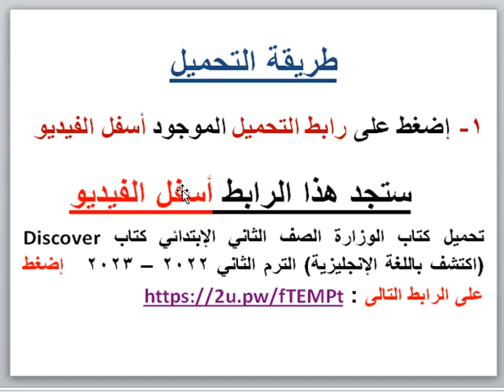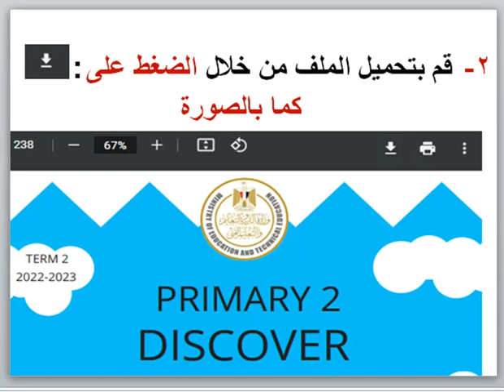تحميل كتاب الوزارة الصف الثانى الإبتدائى كتاب Discover (اكتشف باللغة الإنجليزية) ترم ثاني 2022–2023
تحميل كتاب الوزارة الصف الثاني الإبتدائي كتاب Discover (اكتشف باللغة الإنجليزية) الترم الثاني 2022 – 2023 إضغط على الرابط التالى

لتحميل كتب الوزارة لجميع المراحل الدراسية ترم أول وثاني 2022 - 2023 إضغط على الرابط التالي